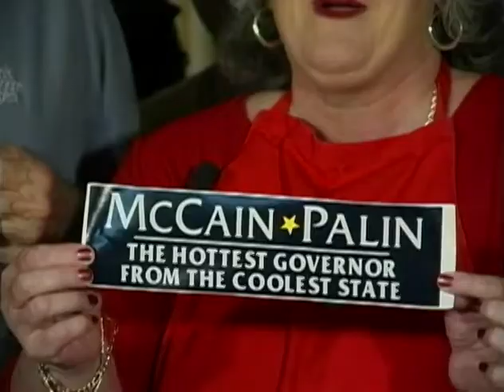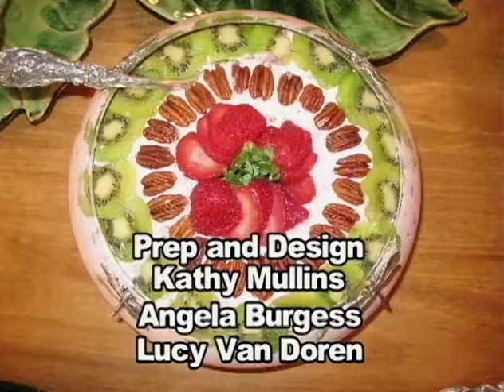Sweet Tart & Salmon Dip with Jerry Ballew - Heart of the Home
Special Appearance by Caroline Turley
Log Cabin of Ponderosa Pine

Air: WATC-TV 57 Atlanta & WGGS-TV 16 Greenville
Host and Creator: Cherie Martin
Director and Editor: Fred Windham
Production and Photography: Victoria Taylor
Special Assistant: Gin Roberts
Prep and Design: Kathy Mullins, Angela Burgess, Lucy Van Doran

Sweet Tart
- Granny Smith Apples
- Crescent Rolls
- Pam Spray
- Cream Cheese
- Cinnamon
- Sugar

Salmon Dip
- Salmon
- Minced Garlic
- Chopped Onions
- Whipped Cream Cheese

Salmon Marinade
- Salmon
- Minced Garlic
- Liquid Smoke
- Pepper
- Worcestershire Sauce
- Sea Salt